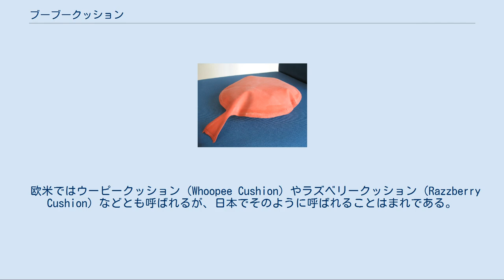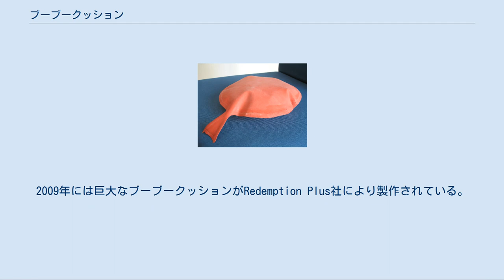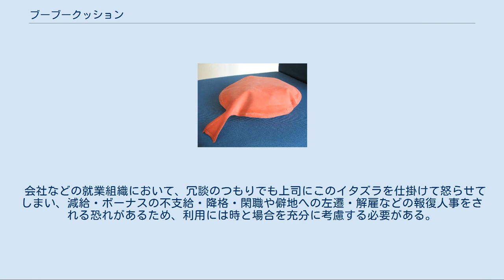ブーブークッション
空気を入れたブーブークッション。
 メディアを再生する Video showing the working principle of whoopee cushions in slow motion ブーブークッション（Poo Poo Cushion）とは、クッションなどの下に隠して用いられる、ゴム袋状のジョークグッズである。
 欧米ではウーピークッション（Whoopee Cushion）やラズベリークッション（Razzberry Cushion）などとも呼ばれるが、日本でそのように呼ばれることはまれである。
 ブーブークッションは悪ふざけに用いられるジョークグッズのひとつで、大きく口の突き出た部分を持つ通常は直径20cm内外の円形のゴムシートを貼り合わせた袋状の玩具である。
 あらかじめ袋の中に空気を入れて口を閉じ、袋の上に体重をかけるなど潰すことにより、中の空気が外に押し出され、そのときに口の膜の共振による放屁音に似たバズ音が響き渡り、周囲を驚かせるものである。
座る者の体重がある程度以上軽いと、擬装用のクッションまでしか座圧は伝わらず、失敗する事もある。
 袋の表面にはいたずらの顛末が想起されるコミカルな漫画が印刷されていることが多い。
また、いたずら目的でしか使われない玩具であることからブーブークッションはその現物を見ただけでも笑いを誘う要素を持つ。
 材質はほとんどの製品は厚手のゴムシートであるが、ビニールシートを貼り合わせたものもある。
 日本では1970年代の芸能人へのドッキリを行なうテレビのバラエティ番組の小道具に使われて有名となったが、玩具の歴史は古く1930年にカナダのトロントのジェムラバー（JEM Rubber）社の従業員が廃材のゴムシートを使った実験している中で生み出された玩具である。
 ジェムラバー社が玩具のアイディアを、バラエティグッズを販売するS.S.アダムス社に売り込んだが、「下品すぎる玩具」として商品化が見送られ、のちにアメリカのパーティーグッズメーカーのジョンソン・スミス・カンパニー（Johnson Smith Company） 社が「ウーピークッション」 として売り出し大ヒットした。
 当初は販売を断ったS.S.アダムス社もその大ヒットに後悔し、後から「ラズベリークッション」という類似商品を売り出したという逸話が残されている。
 1990年代以降には袋の中にスポンジを内蔵し、自動的に空気の入るブーブークッションや、遠隔操作で音を鳴らす電子音声式のブーブークッションも登場。
2009年には巨大なブーブークッションがRedemption Plus社により製作されている。
 日本の滋賀県草津市では2004年10月17日にギネスブックの記録更新目的で一度に大人数でブーブークッション座りに挑戦するイベントも行なわれ、3795人の記録で世界記録が樹立している。
 放屁は人間の生理的現象であり、生きる上で意識あるいは無意識のうちに行なわれる行為の一つである。
 しかし多くの国では人前での放屁をはしたない行為と意識する向きが強いことから、ブーブークッションによる擬似的な放屁音でもいたずらをされた側は、周囲の視線を意識して羞恥心や不快感を催す事もある。
 会社などの就業組織において、冗談のつもりでも上司にこのイタズラを仕掛けて怒らせてしまい、減給・ボーナスの不支給・降格・閑職や僻地への左遷・解雇などの報復人事をされる恐れがあるため、利用には時と場合を充分に考慮する必要がある。